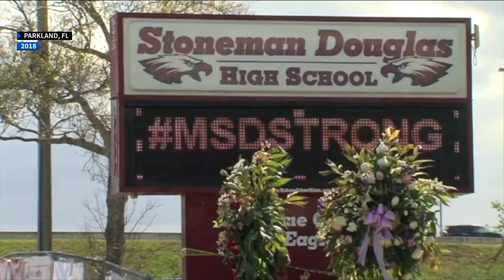Senator Rick Scott wants to take $80B from IRS to fund armed officers in schools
Senator Rick Scott, R-Fla., is urging Congress to reroute the billions of dollars earmarked for the Internal Revenue Service in the Inflation Reduction Act into money to hire armed officers for academic campuses across the country.